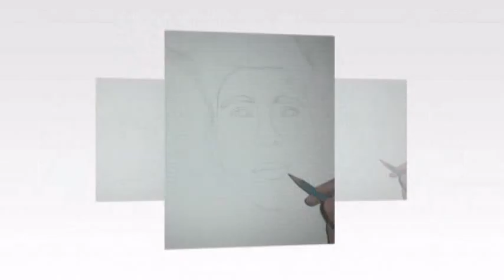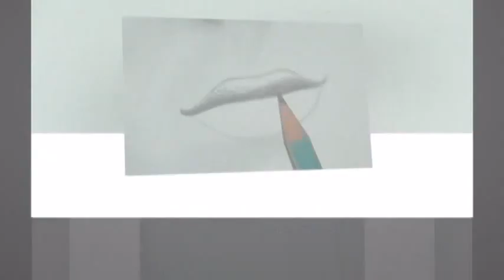"Sebastian Villalobos" Youtuber Colombiano!!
Dibujando a lapices tecnica del carboncillo